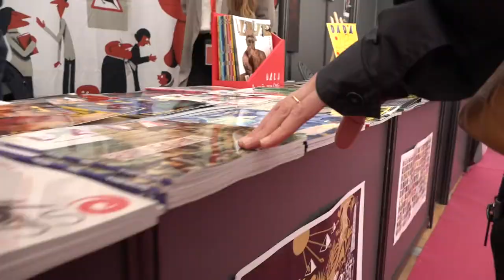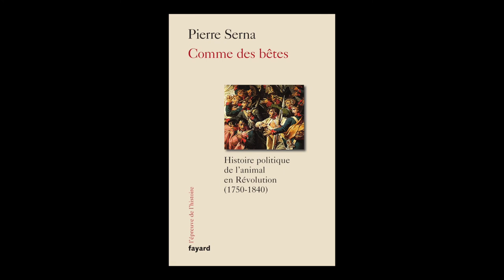Pierre Serna - Comme des bêtes : histoire politique de l'animal en Révolution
A l'occasion de l'Escale du Livre, Pierre Serna vous présente son ouvrage "Comme des bêtes : histoire politique de l'animal en Révolution : 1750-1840" aux éditions Fayard.